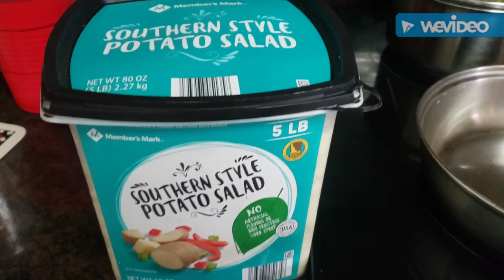Monday night Fish Fry!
how to fry crispy golden Swai fish with Potato Hushpuppies,  Green Peas and Potato Salad! come on in! PRAY WITHOUT CEASING !🥰